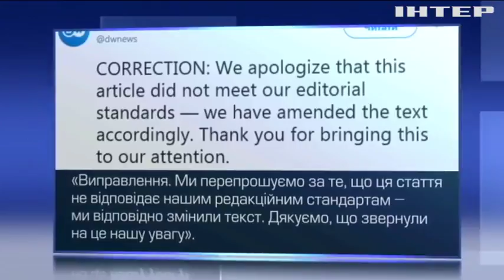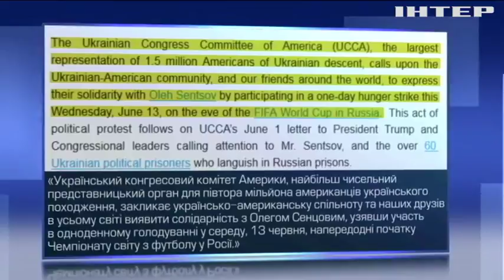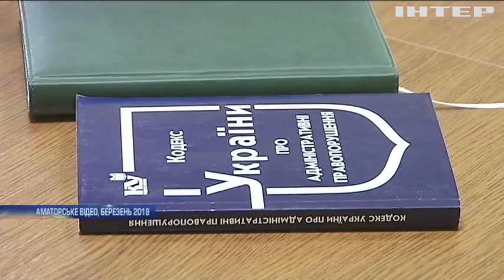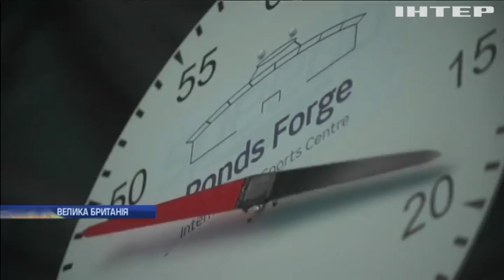Новости 12:00, выпуск за 12 июня 2018 года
Головні події на цю годину: "Нормандська четвірка" домовилась пришвидшити процес обміну заручниками. Під Авдіївкою противник не дотримується перемир'я.